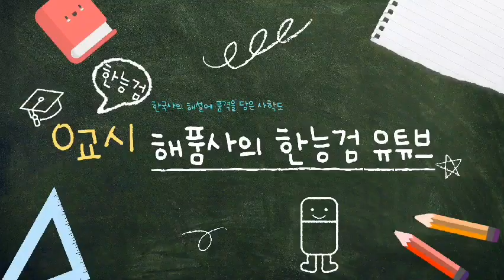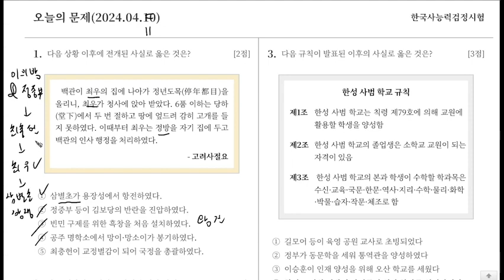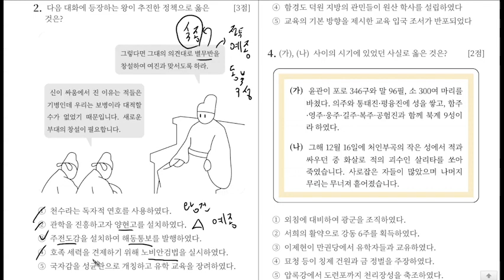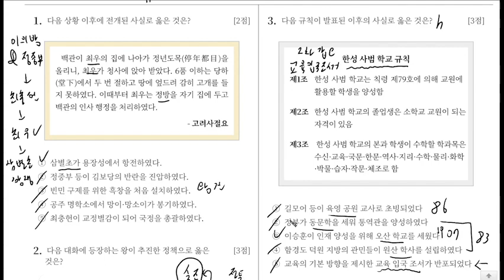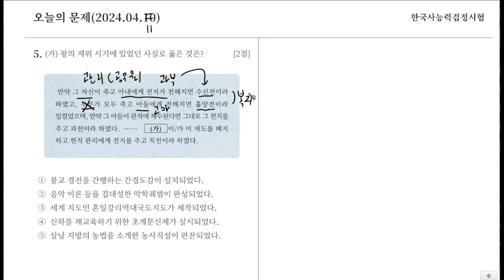[오늘의 문제] 해품사의 HAI 한국사 2024 4/11 오늘의 문제 해설